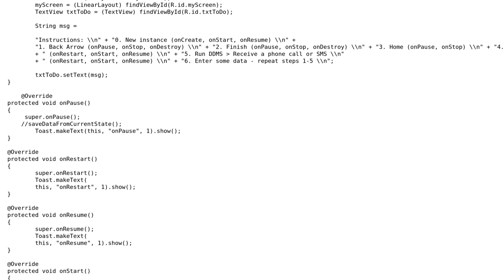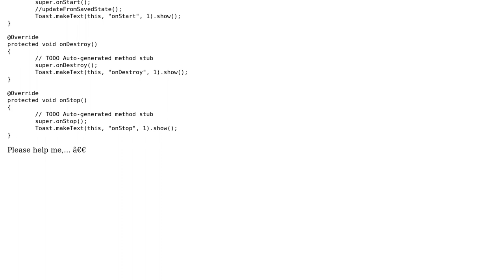Error when saving a java file ( Some characters can not be mapped using Cp1252 character encoding)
With thanks & praise to God, and with thanks to the many people who have made this project possible! | Content (except music & images) licensed under CC BY-SA | Music | Images & others | With thanks to user Miya user Bob Herrmann and the Stack Exchange Network Trademarks are property of their respective owners. You are responsible for your own actions.